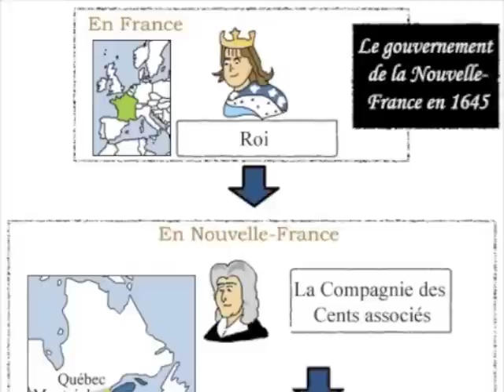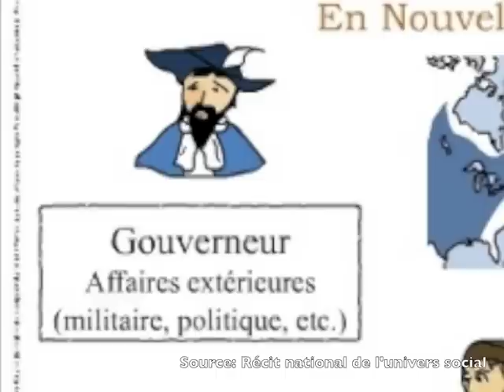Le gouvernement de la Nouvelle-France vers 1645